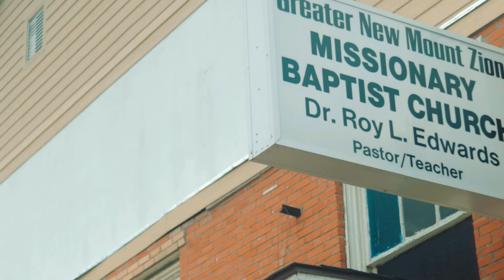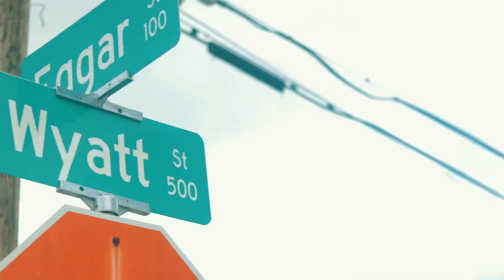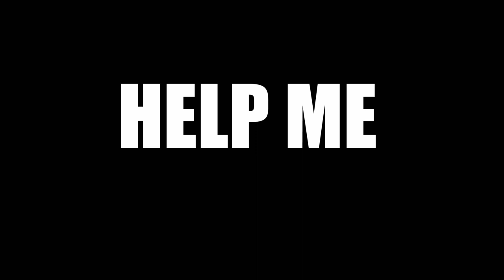Big Rick Bosticky Ft. David Duke "Help Me" Official Video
Big Rick Bosticky Ft. David Duke
Visual By: Keel The Visual
Beat By: 9mm Productions
Engineering By: Jeff Mount "Session Works Studios

Song is available on all music platforms.